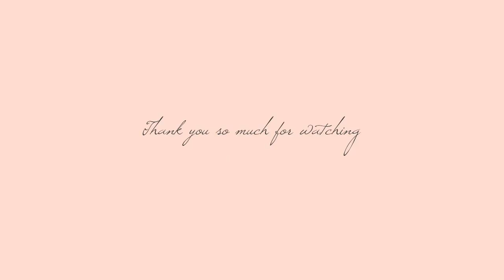BLOGGER BEST BITS | A Day at Wentworth & Blogger Mail Opening | Fashion Mumblr VLOG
A vlog featuring some of the best bits of blogger life! A day at the golf Championships at Wentworth, and blogger meetings and Goody Bag surprises!

- FOR THE GOLF -